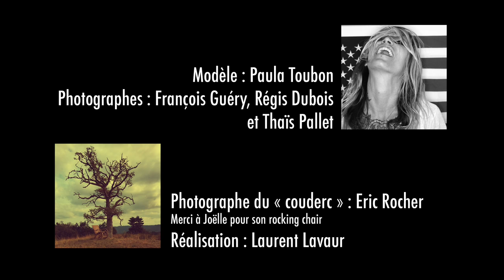ROCKING CHAIR - CLIP OFFICIEL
ZE LITTLE LOLO FIFTY BLUES BAND
Laurent LAVAUR : guitare / chant
Olivier BOSTVIRONNOIS : claviers / séquences

Featuring Aurélie de CHALVRON : chant

Modèle : Paula TOUBON (photographes François Guéry - Régis Dubois - Thaïs Pallet)
Photographe du « couderc » : Eric ROCHER
Réalisation : Laurent LAVAUR

ROCKING CHAIR
(Clout - Lavaur)

Enregistrement - Mixage - Mastering : Olivier BOSTVIRONNOIS à l’ENTRESOL Sound Studio

Réalisation / Production :

Laurent LAVAUR / Olivier BOSTVIRONNOIS
L’ENTRESOL Sound Studio